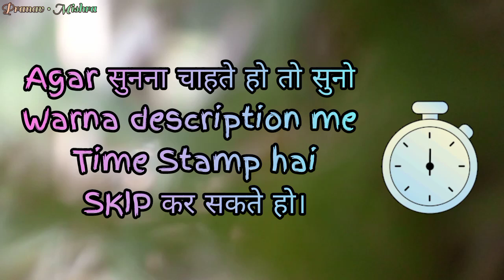School Friends Meetup Vlog : A Final Goodbye to school life || A day after CBSE Board Exams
Join us as we relive the memorable moments of our last meetup after completing our Class 12 board exams. This vlog captures the laughter, fun, and bittersweet goodbyes as we spend one final day together before embarking on new journeys. Watch as we reminisce about our school days, share our future plans, and create lasting memories.

📌🟣 Random Discussion ends at 04:05

🔵 Aao Kuchh Baat kare 😉

🔸Our Last Reunion Vlog : A day of laughter and nostalgia
🔸School Friends Reunion Vlog : A Final Goodbye | Our Last Meetup Vlog
🔸A Day Out with School Friends after BOARD Exams || A Final Goodbye to school life